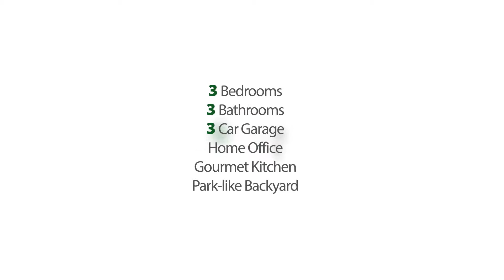SOLD - Whirlaway Ave (Canterberry Neighborhood) - Parker, CO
SOLD - Another beautiful home in the Canterberry Neighborhood in Parker, CO. Immaculate One Owner in Desirable Villages at Parker/Canterberry! Stunning park-like backyard. 4 Bedroom/3 Bath plus office with large basement ready to be finished. Gourmet kitchen with slab granite. Covered South facing deck w/ built-in seating. Buyer's Warranty Provided too! Tons of natural light and low utility bills.
Spacious master with walk-in closet. Whole house air purifier as well as whole house humidifier. Yard is fully irrigated, fenced and includes custom storage shed. Perfect Parker location close to golf course, community pool, biking/hiking paths and sought after Douglas County schools (Legend High School feeder area).

Looking for a home in Villages of Parker?  Use our targeted search for the Canterberry HOA community